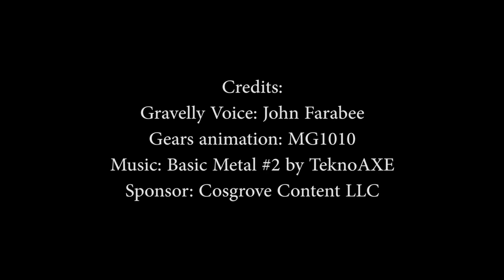Nikki Gonzales, partnerships guru at Quotebeam and podcast co-host at Automation Ladies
There was a whole collection of characteristics Nikke Gonzales has that made me want to interview her here on Manufacturing Talks: to highlight just a few, she's an expert in automation for industry and supply chain; she takes on seemingly way too much in her life, just like I do; she brings fresh new perspectives to the sometimes stodgy old "make it" and "move it" worlds; and she immigrated to the U.S.A. from Iceland, which was one of my favorite places I've ever visited!

She offered a whole bunch of great thoughts in our discussion.